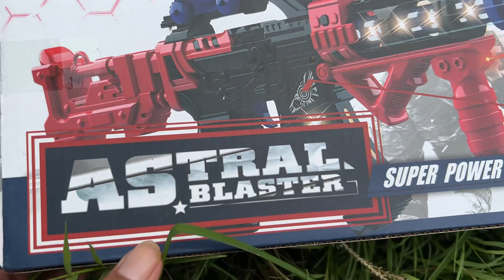Mencari Tembak-Tembakan Nerf Gun, Spiderman Gun, AK47, Minecraft Gun, Kapten Amerika Gun, Gear Gun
Mencari Tembak-Tembakan Spiderman Gun, AK47, Minecraft Gun, Kapten Amerika Gun, Gear Light Gun